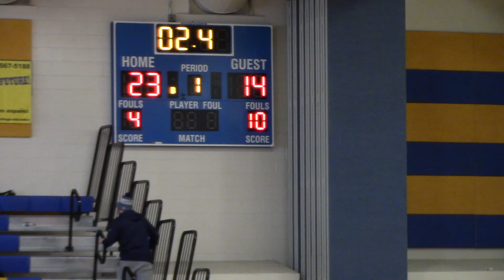Rockville Rams vs. Gaithersburg Trojans Varsity Boys' Basketball--December 8, 2018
Game played at Gaithersburg High School
Rockville--60
Gaithersburg--84
Video by: Terence McTighe